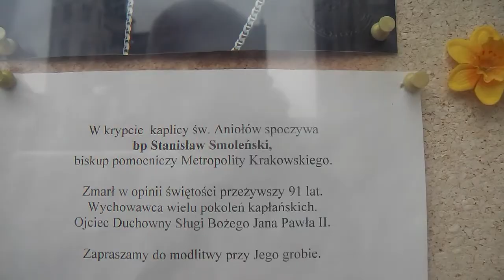2013_04_04 Kraków i Polonez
In Kaziemierz, de joodse wijk van Krakau kwamen we nog een orginele Poolse auto tegen. We lopen graag zonder vooropgezet doel door de stad.  .